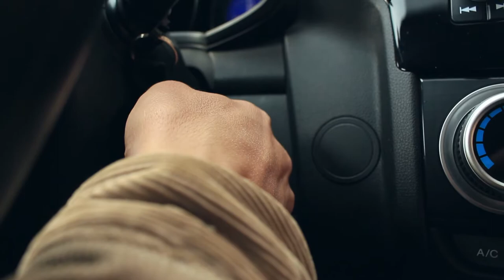Nicolas Romero: Drive Smart Short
My submission to the 2019 Drive Smart Contest.
Written, directed, and edited by Nicolas Romero
Starring Gael Romero and Antonio Romero.